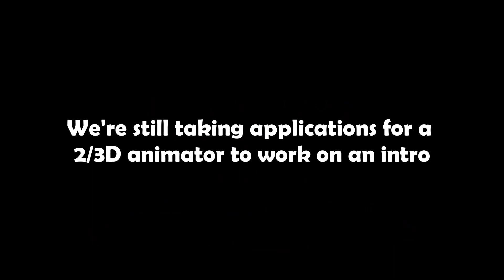TOP 5 REASONS TO BE EXCITED FOR JURASSIC WORLD: DOMINION!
Jurassic World Dominion is releasing in less than 4 months time, there are numerous amounts of reasons to be excited for this 6th movie in the Jurassic Expanded Universe, but which ones am I most excited for?

Yes, I know, I missed the Nostalgia and and legacy characters returning too...